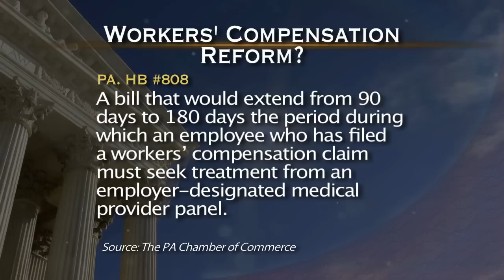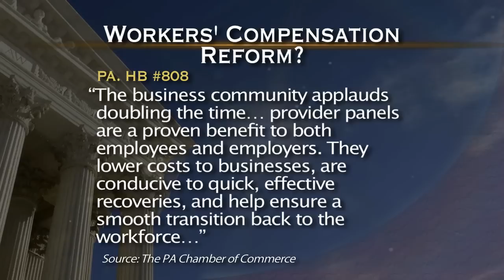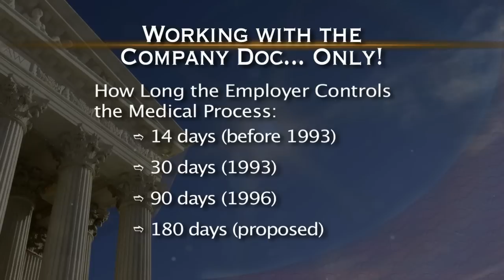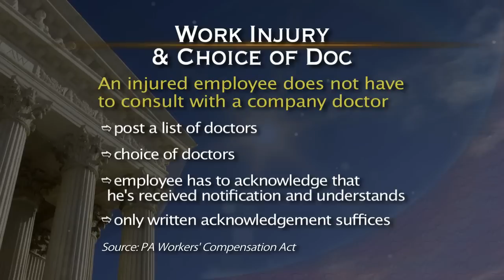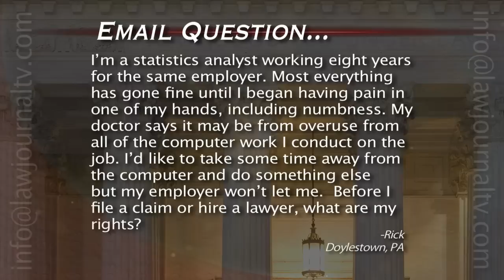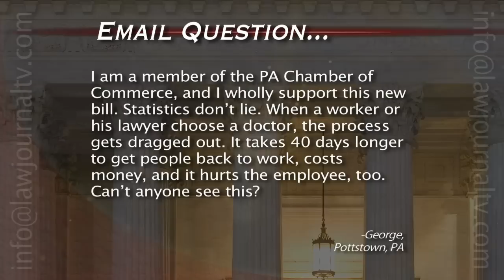Workers' Compensation: Can You Trust Your Doctor?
What's at stake when you get examined by a doctor after a work injury? Can you use your family doctor or must you submit to the insurance company doctor? Program 1209.